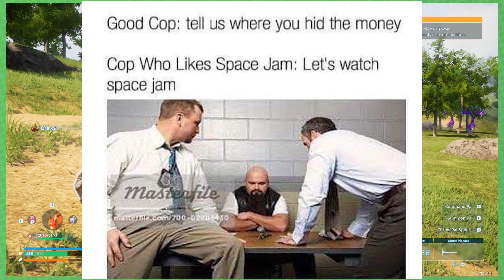Come on and SLAM! || Palworld || 5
We grind a dungeon and talk about a great yearly tradition.

Check out Gai here!: @GaiGazimon